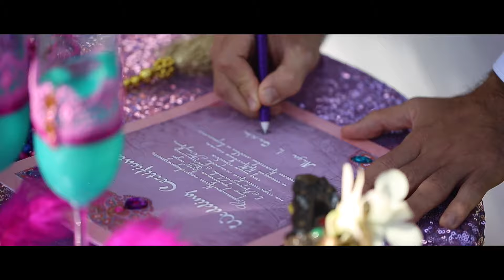Таиланд қазақ үйлену свадьба клип